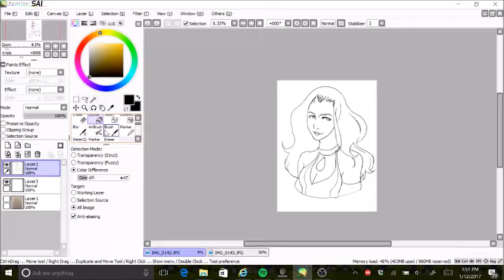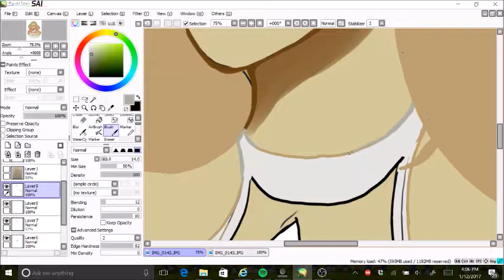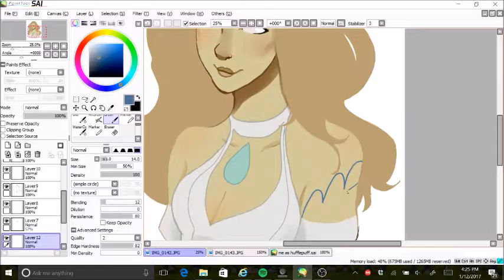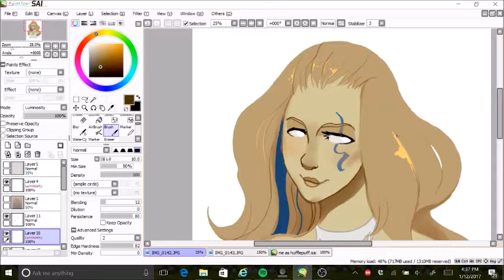Porcelain | Gemsona Request Speedpaint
This is a request from SU Amino. I had a lot of fun drawing their beautfiul OC. I hope you all enjoy!